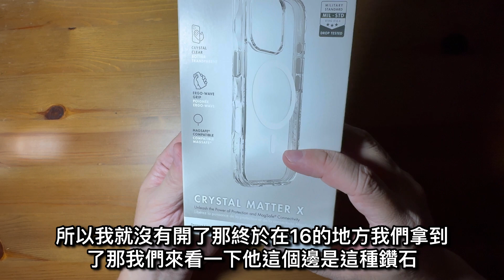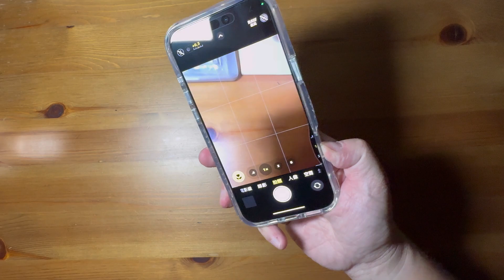(獨家）勞特 Laut crystal matter X iPhone 16 pro max 什麼都好就是按鍵不行